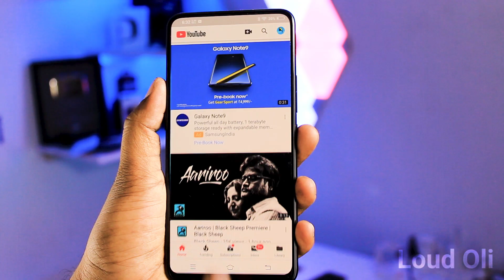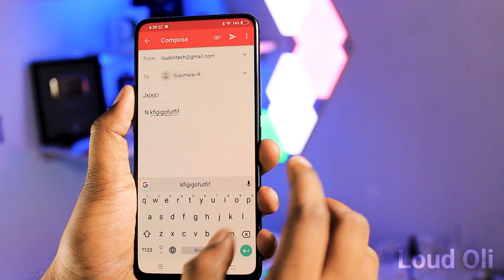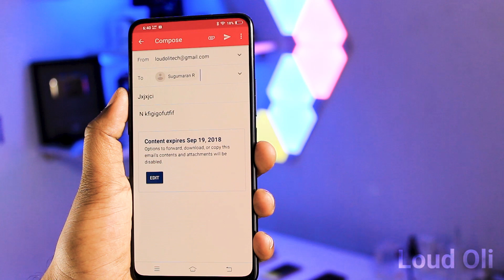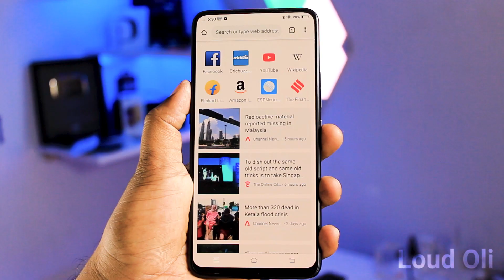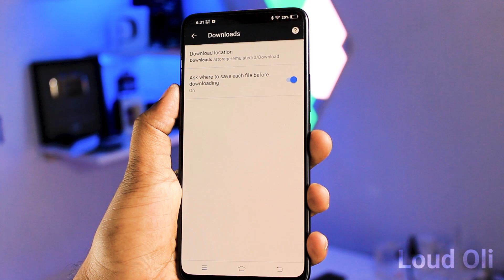சிறந்த Top 5 Android App August 2018 in Tamil (Best)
In this video I am going to show சிறந்த Top 5 Android App August 2018 in Tamil (Best) - loud Oli Tech

Top App List in Tamil

First two update youtube and gmail new update

Kindly give your support our Loud Oli Tech channel